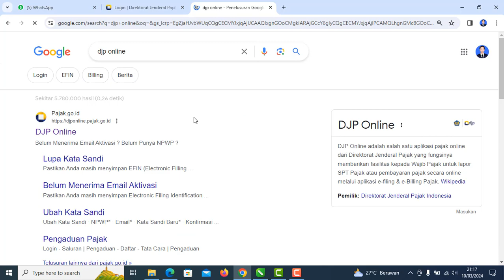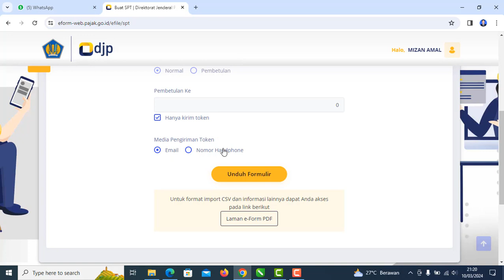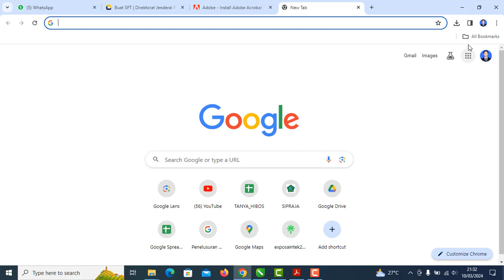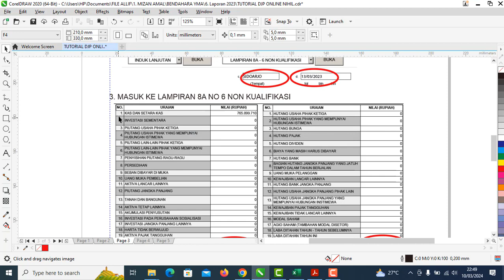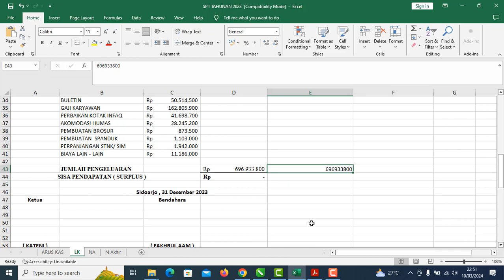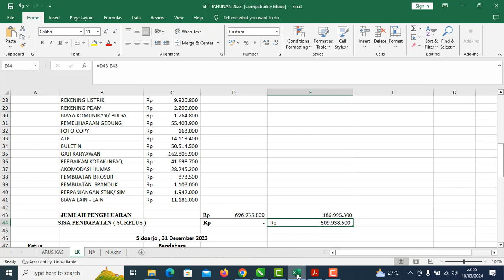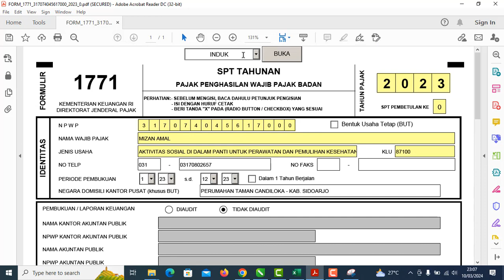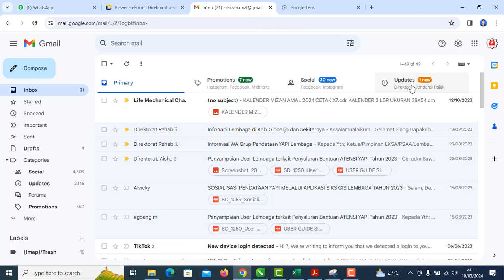CARA LAPOR STP TAHUNAN ONLINE 1771 NIHIL | Untuk Yayasan/Panti Asuhan / Lembaga Non Profit